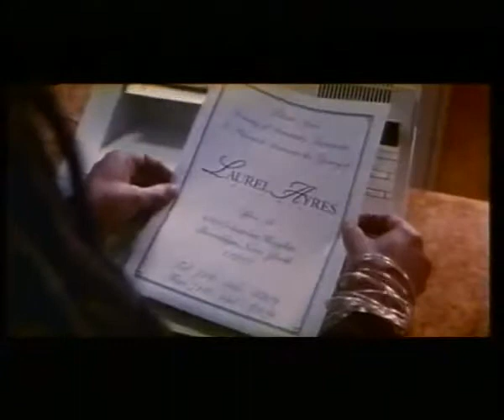Whoopi Goldberg rompiendo el techo de cristal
'Cómo triunfar en Wall Street' (1996) donde Whoopi Goldberg, de innegables cualidades para el mundo financiero, debe fingir tener un socio varón para que otros financieros valoren sus propuestas y proyectos.

Amplía más info y participa si lo deseas:

artículo blog en
El Filmeconomista